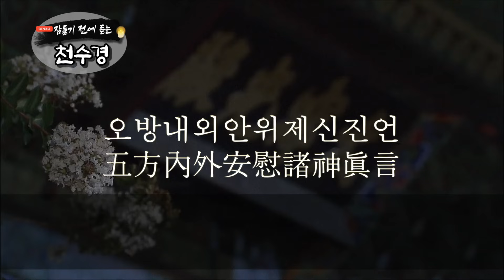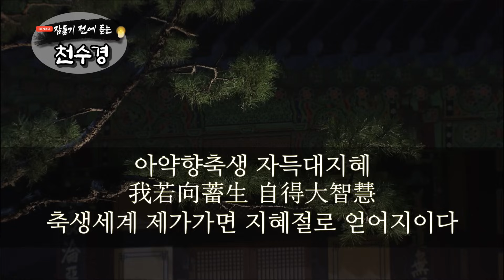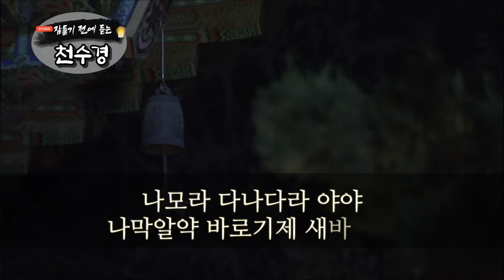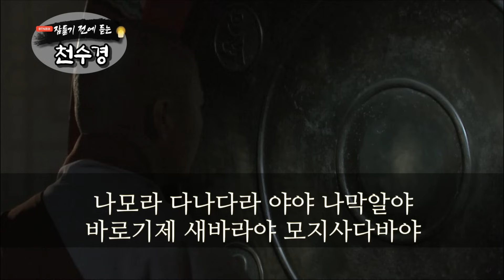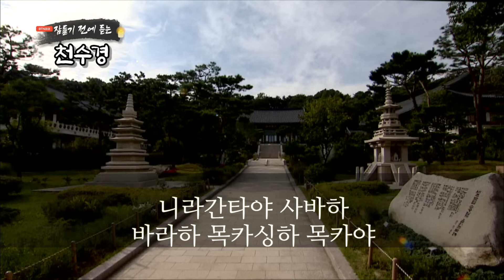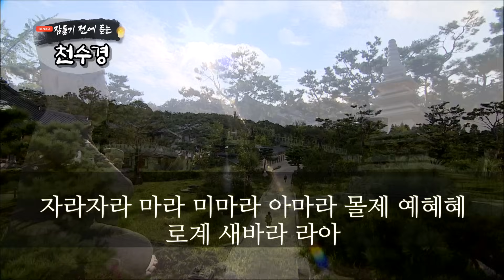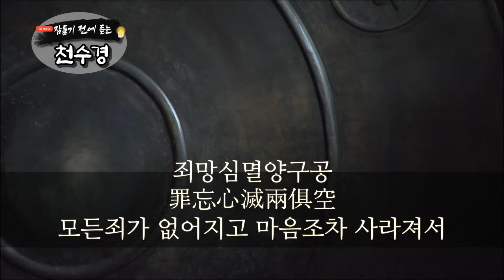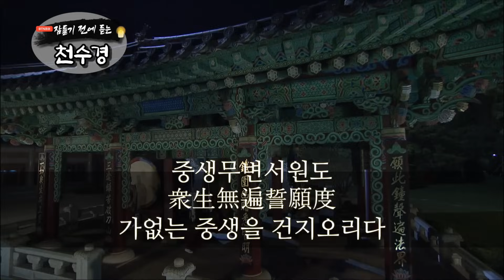잠들기 전 듣는 천수경 9월 23일 ㅣ남원 영월사 금강스님ㅣ 한글 한자 자막